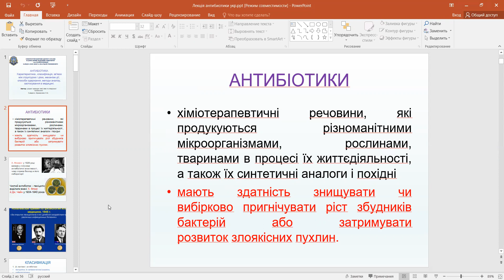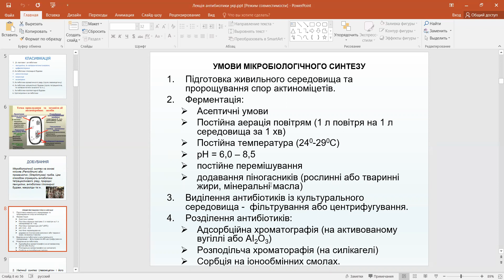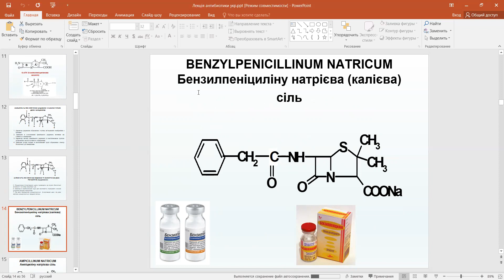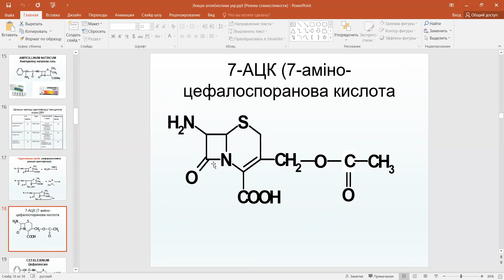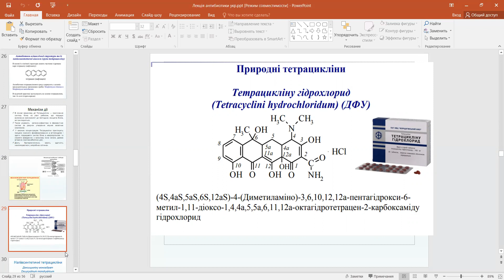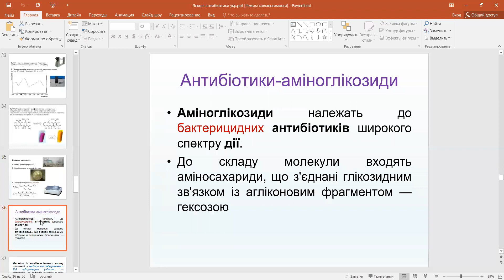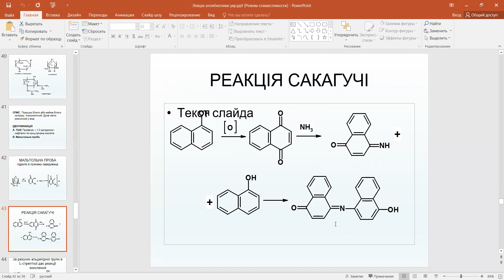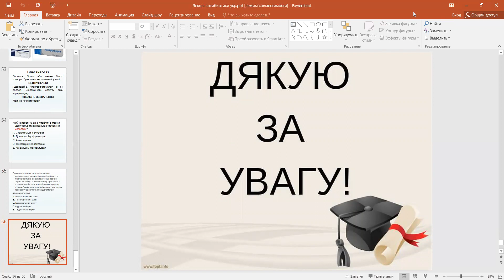ФХ 4 курс Антибіотики відеолекція Укр